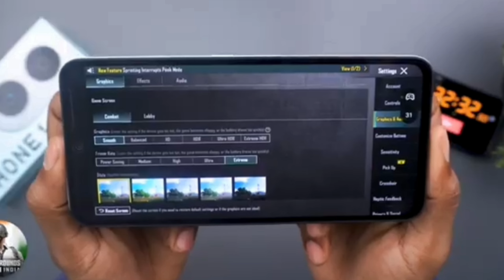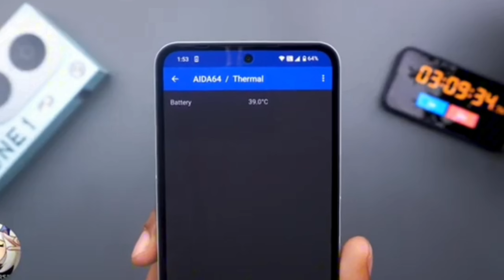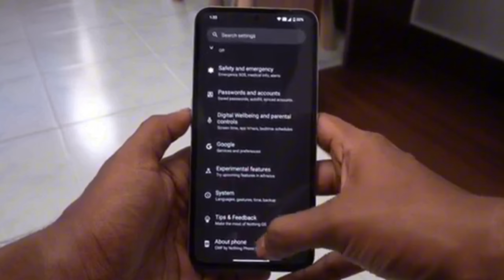Nothing CMF Phone 1 / Best Budget Smartphone